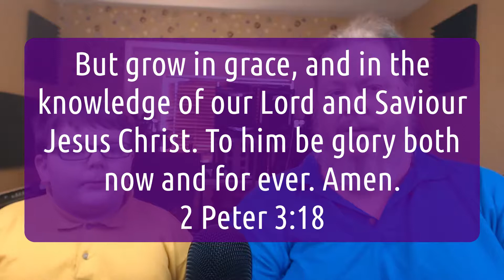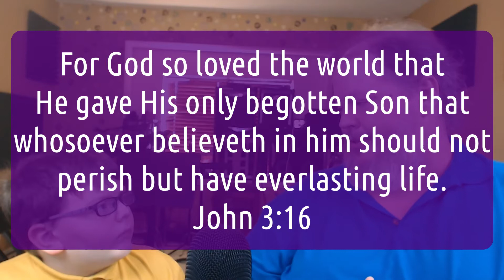Daily Devotions With Dad | Ep 28 | Grow In Grace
“But grow in grace, and in the knowledge of our Lord and Saviour Jesus Christ. To him be glory both now and for ever. Amen.” (2 Peter 3:18)

Philip joins Dad to talk about the difference between the "milk" of the Word, and the "meat" of the Word.  Come and listen in!

Watch our latest "Daily Devotions with MOM"
Episode 29 | Praise the Savior, Ye Who Know Him (part 1)